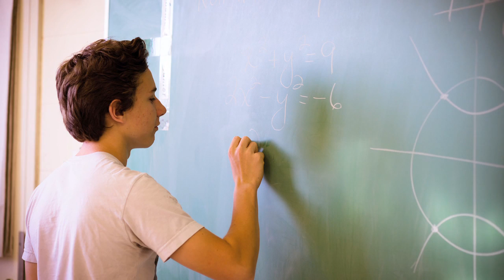Why Rock Point School?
Alumni, parents, and students talk about why Rock Point School was the right choice for them.